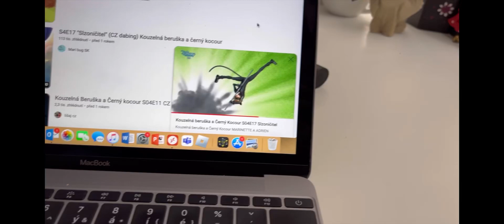Kouzelná beruška a černý kocour/Černý kocour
Hudba

Skladba: MIC Drop

Interpret: BTS